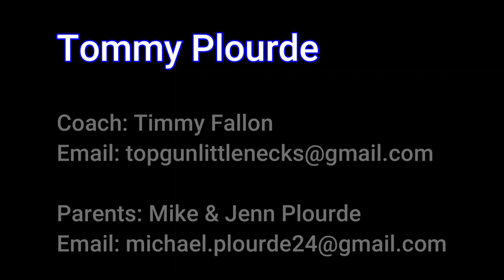Tommy Plourde '25 LSM/D - Fall 2020 Lacrosse Highlights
Tommy Plourde class of 2025 - LSM & Defense
Top Gun Littlenecks (#15)
Fall 2020 lacrosse highlights